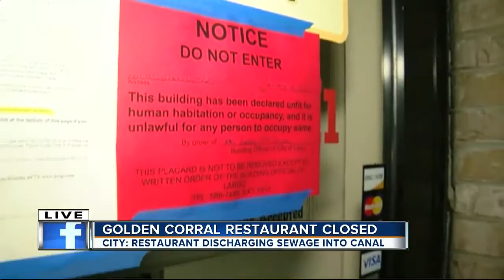Golden Corral restaurant closed after reportedly discharging sewage into canal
A code enforcement officer found wastewater from a Golden Corral restaurant was leaking into a nearby canal.